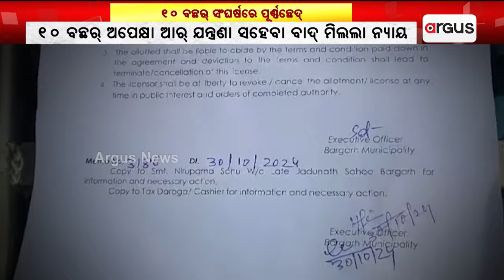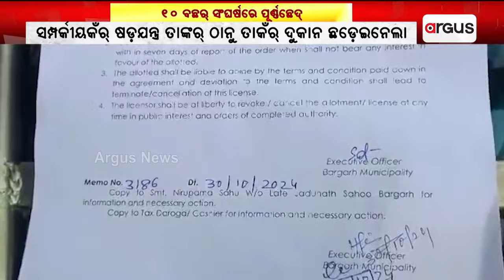ଅସତ୍ୟ ଆଗେ ସତ୍‌ର ହେଲା ଜିତ୍ | Bargarh | Argus News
ଅସତ୍ୟ_ଆଗେ_ସତ୍‌ର_ହେଲା_ଜିତ୍
କେନ୍ ଜିନିଷ୍ କାହାର୍ ଲାଗିର୍ କେତେ ଗୁରୁତ୍ବ ରଖସି ସେ କଥା ଅଲଗା କିଏ ଜାନି ନାଇପାରେ । ଇ ଯେନ୍ତା ବରଗଡ଼ ୱାର୍ଡ ନମ୍ବର ୩ର ବାସିନ୍ଦା ଜଦୁନାଥ ସାହୁକଁର୍ ଦୁକାନ୍ ଘର୍ । ନିଜର୍ ସମ୍ପର୍କୀୟକଁର୍ ଷଡ଼ଯନ୍ତ୍ର ତାଙ୍କର୍ ଠାନୁ ତାକଁର୍ ଦୁକାନ ଛଡ଼େଇ ନେଲା।